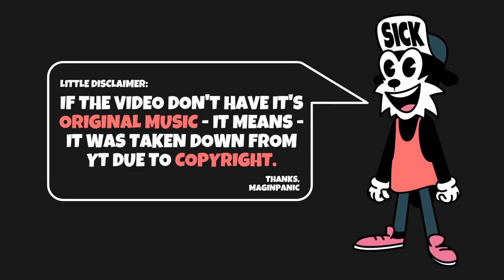Save me (Bruno Martini, Avian Grays, TRIXL) - Fan Animated (Witch Bunny) (Animation analysis)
Check out the video here:
Save me (Bruno Martini, Avian Grays, TRIXL ft. Mayra) - Fan Animated Music Video ( Witch Bunny )

Have a sick day!
maginpanic